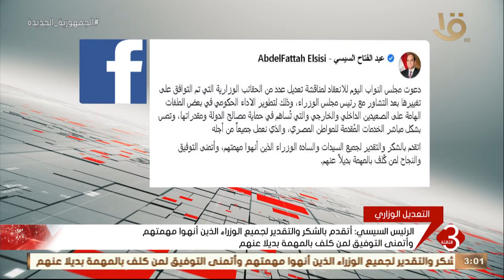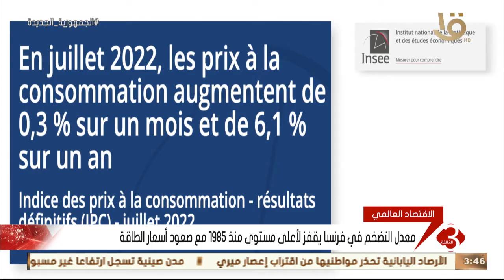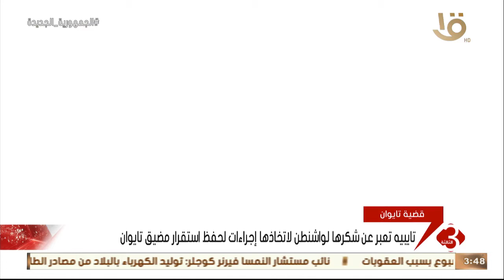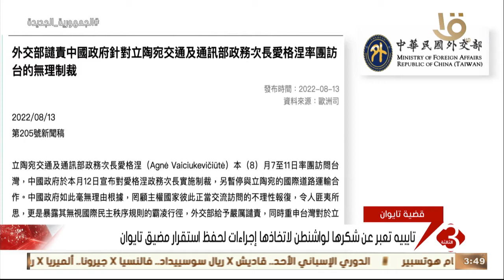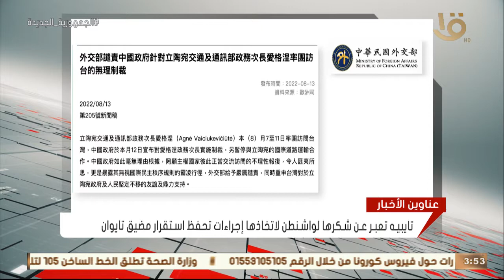نشرة الثالثة | متابعة لأهم الأخبار السياسية والاقتصادية محلياً وعالمياً كاملة 13-8-2022